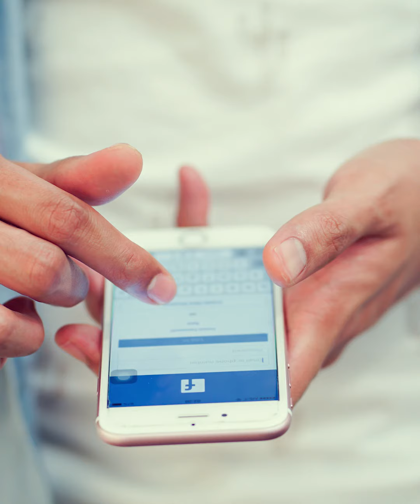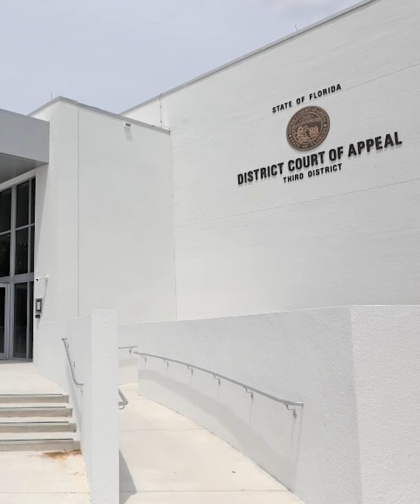Daily Devotion with Pastor Bob: Talk, talk, talk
Those who guard their mouths and their tongues
keep themselves from calamity.
Proverbs 21:23